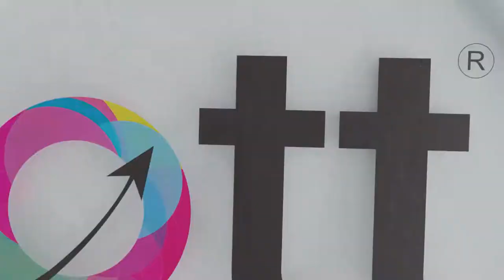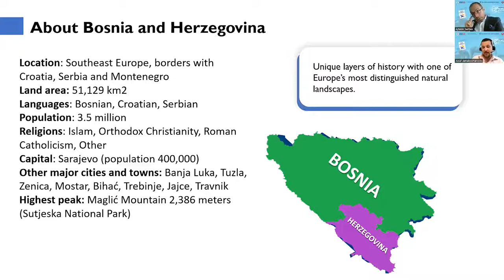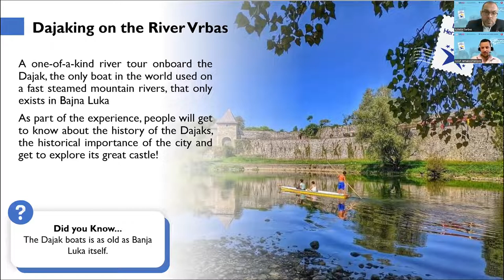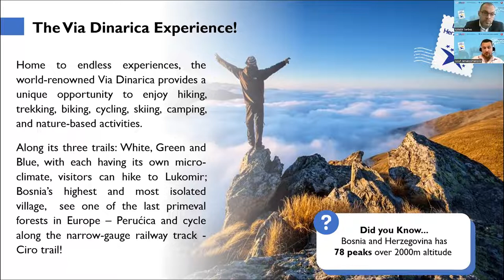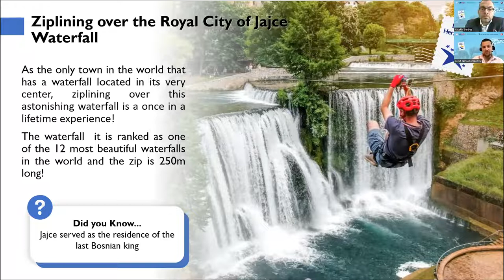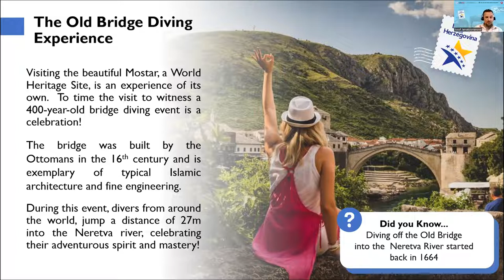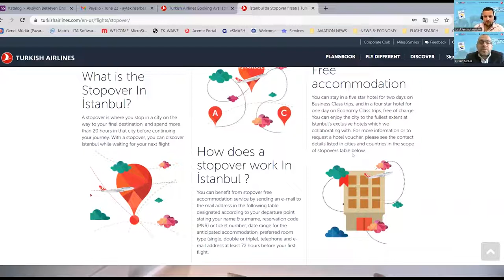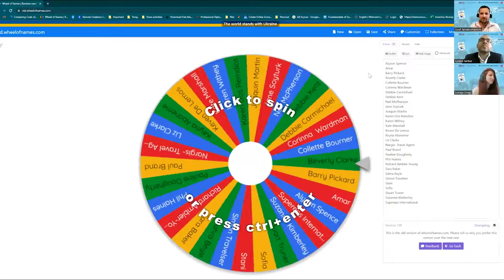Bosnia & Herzegovina Signature Experiences Webinar Powered by OTT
Bosnia and Herzegovina offers some of the world’s most distinguished and unique experiences ranging from a picnic with delicious locally produced cheese, prosciutto, bresaola, and rakija in the endless fields of Livno alongside 700 free-roaming horses, Ziplining over the only city in Europe that has a waterfall in its center, Exploring one of Yugoslavia’s best kept military secrets to tasting the exquisite Blatina and Zilavka wines that are produced nowhere else in the world – to name a very few.